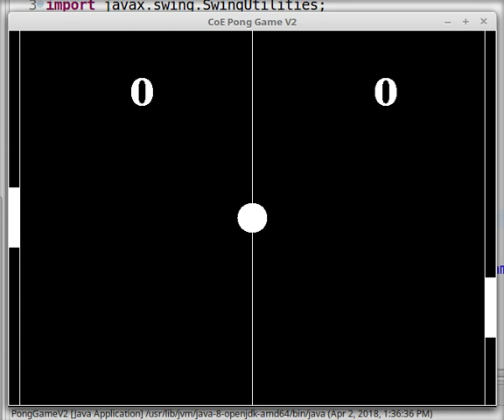Pong Game : Problem 2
Advanced Computer Programming,  KKU